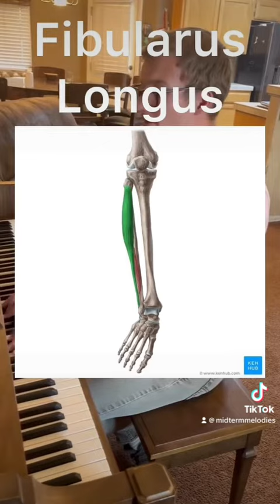Lower Leg Muscles Song